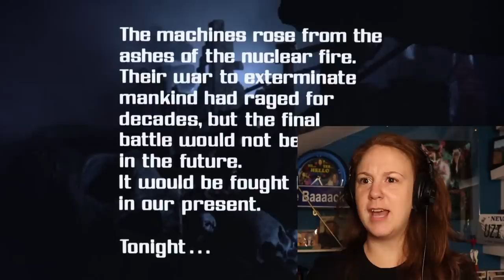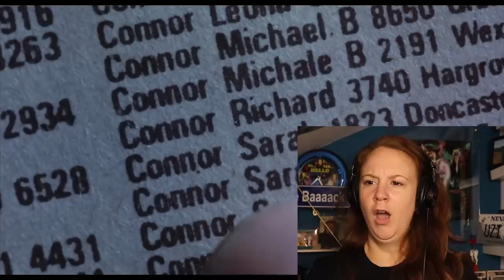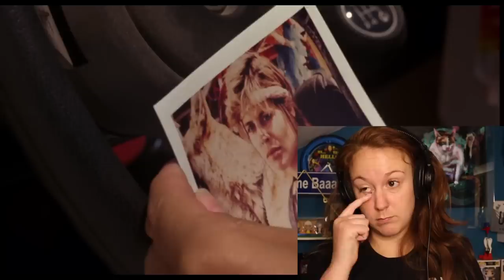The Terminator * FIRST TIME WATCHING * reaction & commentary * Millennial Movie Monday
I'll Be Back. 😎  After my love for Alien and Predator - let's see how the terminator holds up.

Yes, I am a 27 year old who has NO IDEA what this movie is even about is even about - so I take YOU on a journey to watch me give you: What I think the movie is about, real time me watching, and my final review.

IMPORTANT TIME STAMPS:
Preview Review: 00:38
Watch With Me: 1:50
My Review: 21:21
Extra Beans: 23:44